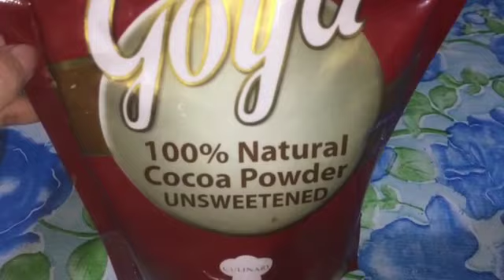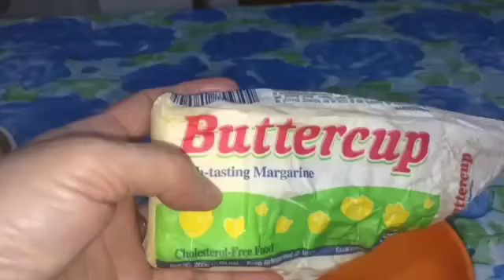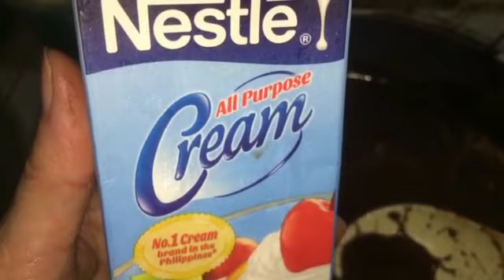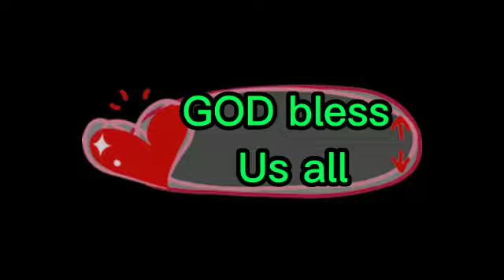Chocolate Frosting with Crackers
Lami lami ni guys...